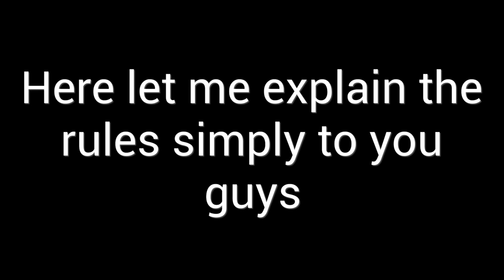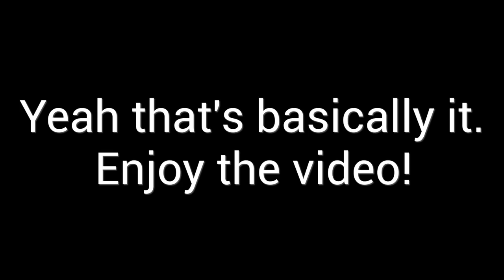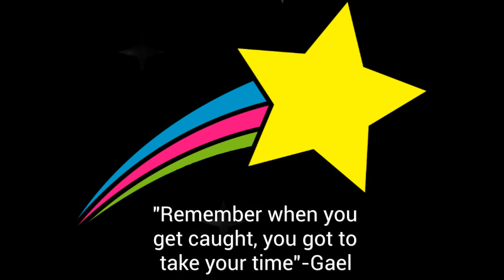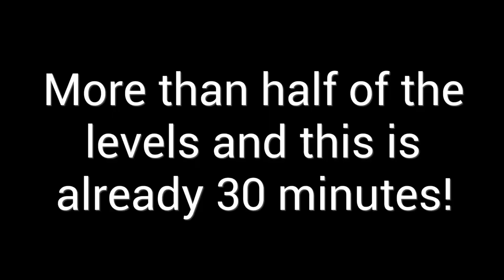TheTable plays the most insane Find The Button ever!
Sub if you are cool. Only if cool though